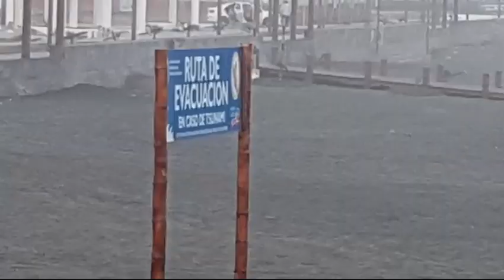Sunset in Punta de Bombón, 11052022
Ocaso en Punta Bombón.

Esperé el atardecer en la playa...era 11/05/2022 ... las 17hrs... estaba nublado... otra vez será.